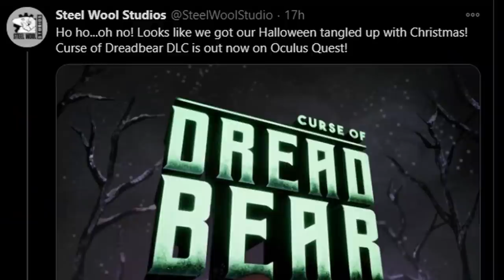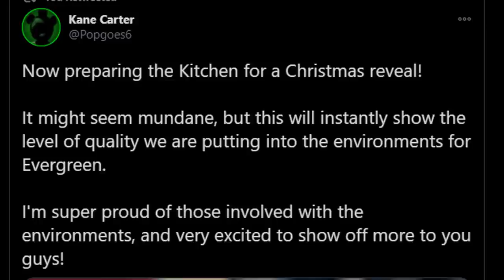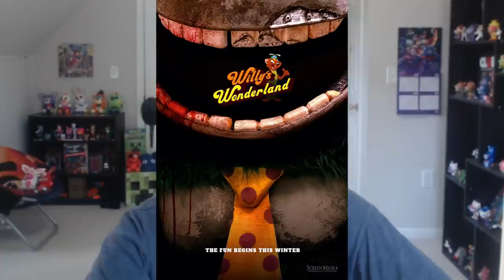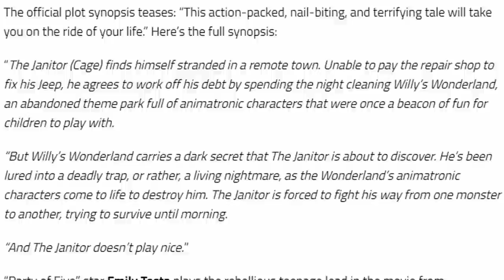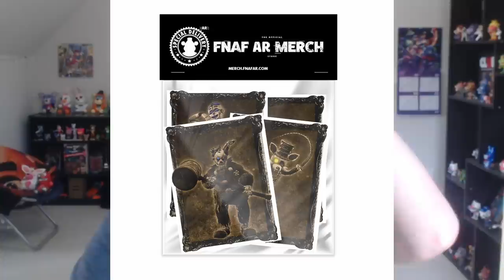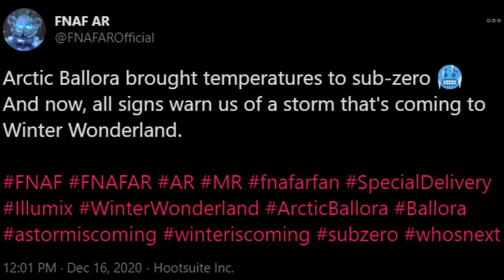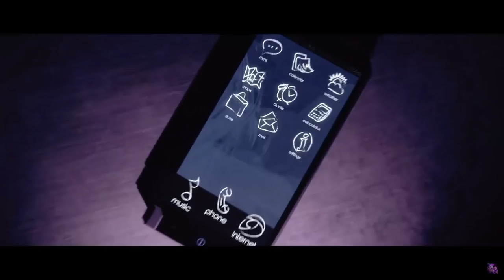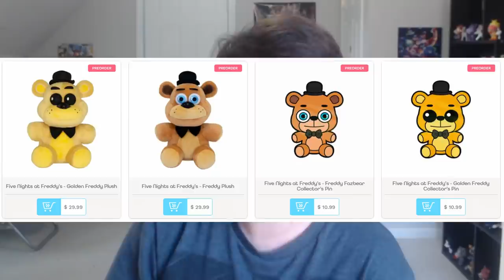DREADBEAR OUT ON QUEST, SANSHEE PLUSHIES, DAWKO'S FETCH SONG, & MORE! - FNAF NEWS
Five Nights at Freddy's NEWS!! Including FNAF VR Curse of Dreadbear Ports, Dawko's Fetch Song, Sanshee Plushies, and MORE!

-Timestamps-
Intro: 0:00
Curse of Dreadbear Ports: 0:24
Popgoes Evergreen: 2:08
Willy's Wonderland: 2:59
FNAF AR: 5:11
Dawko's Fetch Song: 7:21
Sanshee Freddy & Golden Freddy: 8:50